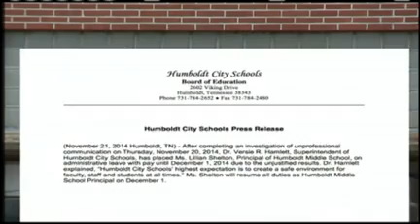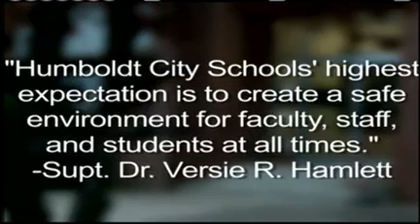Humboldt principal suspended for unprofessional communication